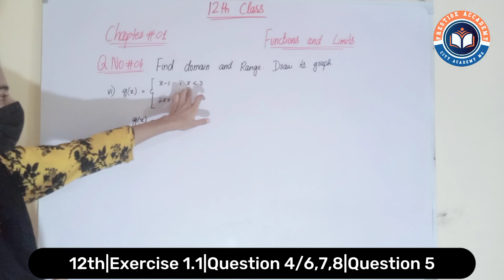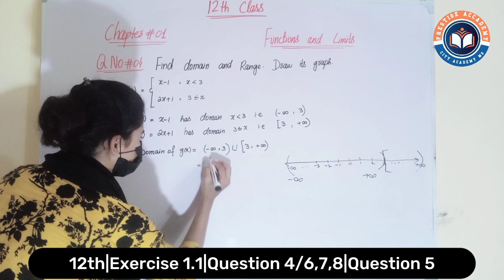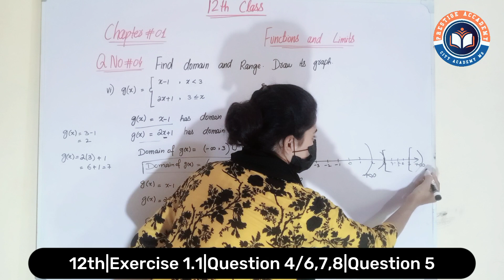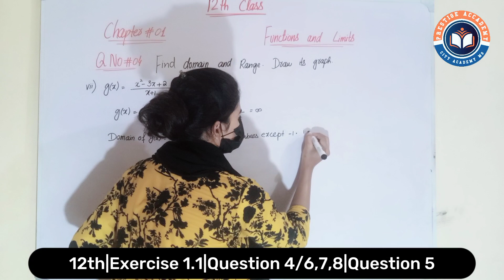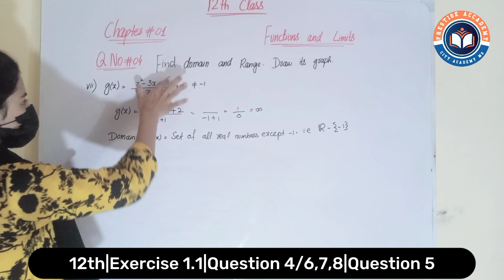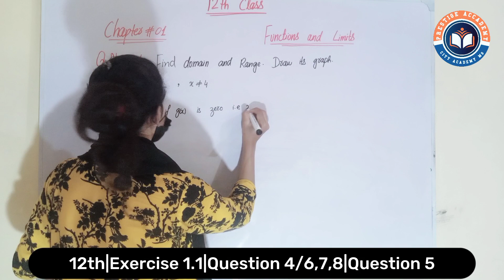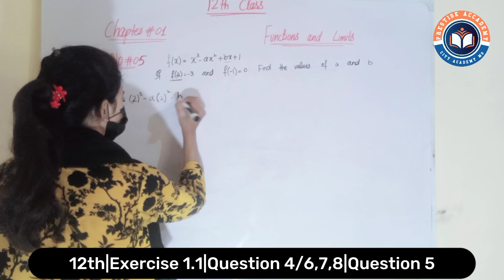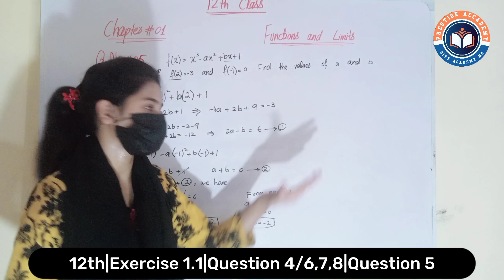12th Class Math | Unit 1 Function | Exercise 1.1| Question 4 and 5| City Academy MG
12th Class Math | Unit 1 Function | Exercise 1.1| Question 4 and 5| City Academy MG

In this lacture, Teacher Iqra Sajjad explain the 12th Class Math unit 1 Function, Question 4 and 5.

Your Quries :-

inter class Mathematics chapter 1
12th class Mathematics
 online Mathematics lecture fsc part 2
 12th class Mathematics lecture
 inter part 2 math
 part 2 math fsc
 functions and limits
 12th class math
 12th class maths
 12th class math chapter 1
 12th class math exercise 1.1
 functions and limits
 fsc math
 fsc math part 2
 fsc math part 2 chapter 1
 fsc math part 2 exercise 1.1
 exercise 1.1 chapter 1
 exercise 1.1 class 12 math
 1.1 class 12 math